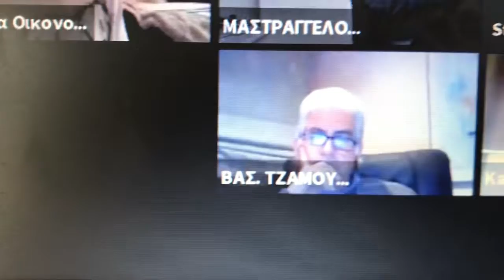ΧΑΡΙΤΣΗΣ ΓΙΑ ΑΕΡΟΔΡΟΜΙΟ